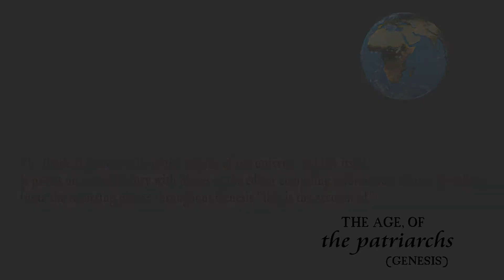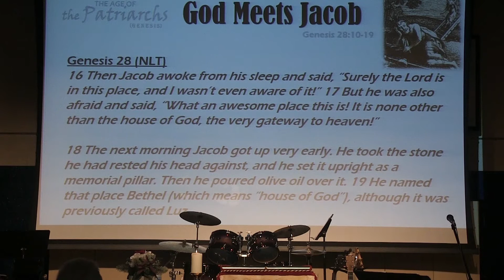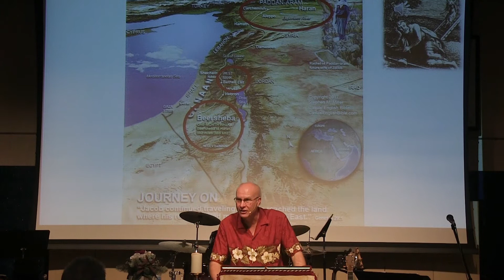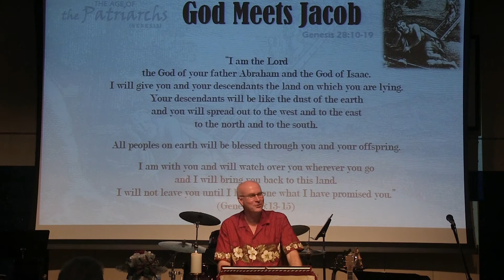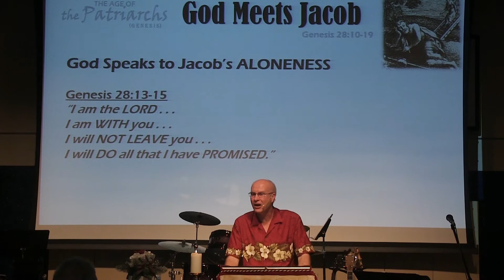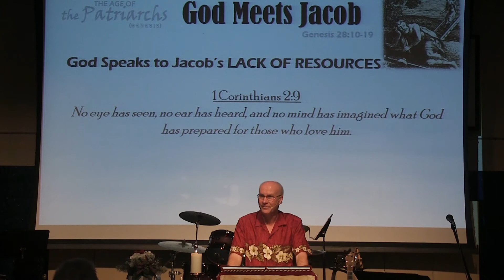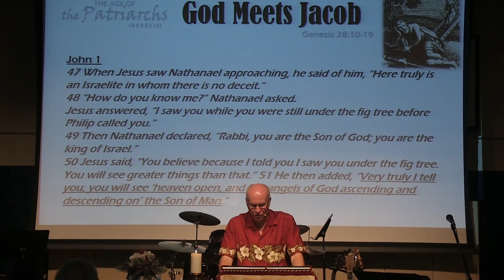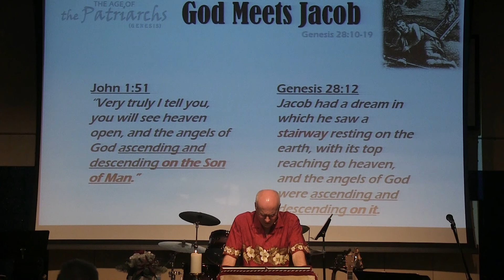2019-02-17 The Age Of The Patriarchs: GOD MEETS JACOB (in his time of need) {Genesis 28:10-19}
While it's true that the Patriarchs Abraham and Isaac did not have large families, they did come from exceedingly large households with many servants, herdsmen, associates, friends, allies and so on.  You might remember that when Abraham had to go war (Genesis 14), he was able to enlist 318 fighting men from his own household - besides the women and children and those who couldn't fight.  This leads us to conclude that Abraham's "household" was a village of over 1000 people!  And as he grew older, he continued to prosper and passed on much of his wealth to Isaac.

That's what Jacob was used to - being surrounded by people - but here he is now alone in the mountains.  He doesn't even have one servant with him!

Do you ever feel alone?  We often do.  Twenty percent of this congregation lives alone.  Many feel spiritually alone when their spouse is not a believer.  We may have been widowed recently.  Or, we may be living in an apartment, or on a crowded street, or surrounded by people and yet - it's just like no one is there.  No one you can share with care, unburden with, trust, no one seems interested in you or pays you any attention.
That's the world we live in.  But listen to what God said to Jacob!  "I am the LORD . . . I am with you . . . I will not leave you . . . until I have done all that I have promised."  That was an important word for Jacob.  That's an important word for us!

God is showing by this heavenly staircase that He is a God Who comes down; Who dispatches angels on behalf of His beloved; Who sent His only Son to this earth; Who gave His Own Holy Spirit to His people to be with them in their time of need, their darkness, their confusion, their fear, their uncertainty.

The staircase came down from Heaven (where it originated) to the Earth because man's ladders don't reach that high!  Those rickety, truncated, man-made ladders don't reach up to Heaven.  But God built a ladder that comes all the way down - down to where Jacob was.  Down to where you are!

That's the kind of God He is.  People might abandon you; your own father and mother might forsake you; maybe there's no one on this planet who actually understands you - but God says, "I understand.  I've seen it all.  My Son went through it all.  I get it."  You are not alone.

Welcome, dearest friends, to Home Church Langley!